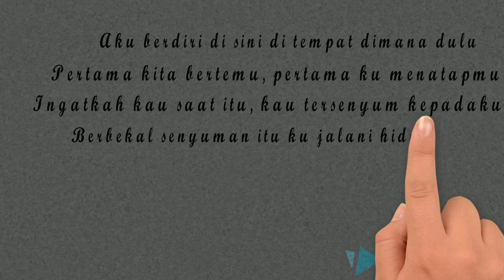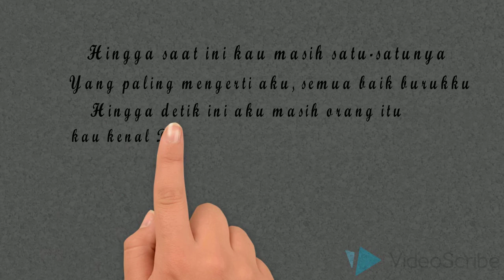THE RAIN - Hingga Detik Ini (Akustic Lirik Video)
Pernantian yang sudah lama untuk kisah yang pernah ada